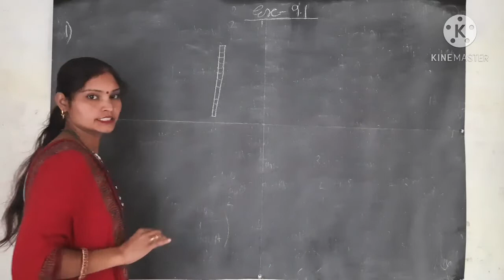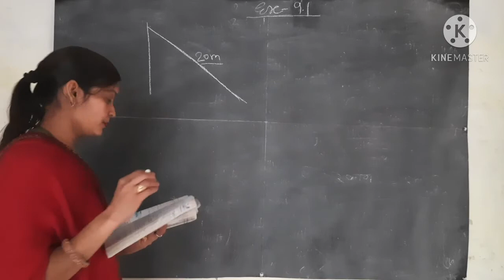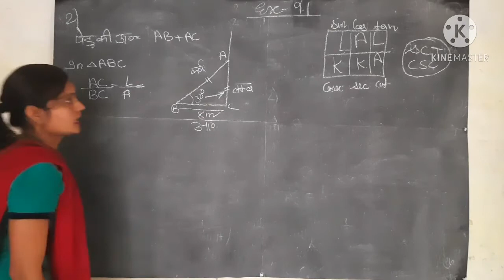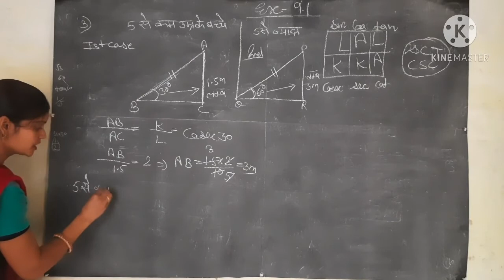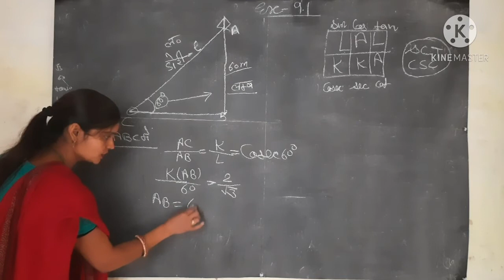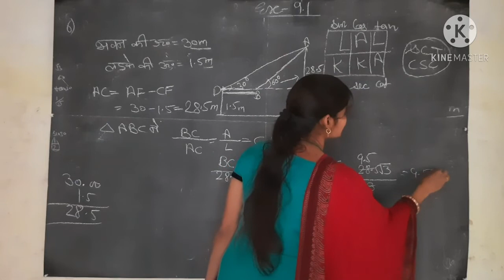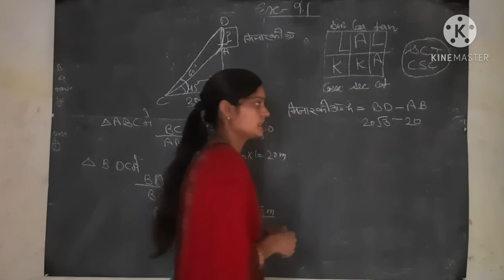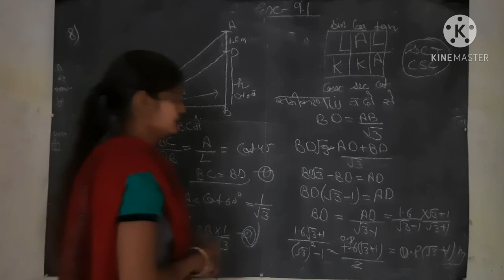Trigonometry | Some Applications Of Trigonometry Class 10 | Class 10 Chapter 9 Maths | Class 9th/10t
Trigonometry | Some Applications Of Trigonometry Class 10 | Class 10 Chapter 9 Maths | Height and Distance | Application of Trigonometry class 10, Application of Trigonometry, Height and Distance, Class 10 Height and Distance, Height and Distance Class 10, Class 10 Trigonometry
CLASS 10 MATHS CHAPTER 9 exercise 9.1 NCERT solutions | Application of Trigonometry |Ex 9.1 class 10
olved QUERIES :-

class 10 exercise 9.1 ncert solutions
application of trigonometry class 10 exercise 9.1
some applications of trigonometry class 10 exercise 9.1
ncert solution of class 10 exercise 9.1
ncert solution of class 10th exercise 9.1
class 10 ncert book exercise 9.1
cbse class 10 exercise 9.1 solution
cbse class 10th exercise 9.1
class 10 chapter 9 exercise 9.1
class 10 cbse maths exercise 9.1 solution
ncert solutions for class 10 exercise 9.1
ncert maths solution for class 10 exercise 9.1
class 10 maths chapter 9 exercise 9.1 solutions in hindi
exercise 9.1 class 10 ncert solutions in hindi
class 10 ka exercise 9.1
class 10 maths exercise 9.1 solution
class 10 maths exercise 9.1 ncert solutions
class 10 maths exercise 9.1 question 15
class 10 maths solution of exercise 9.1
ncert solution of maths class 10 exercise 9.1

Watch my videos for class 10 Math preparations. I will solve each and every book questions through videos.

math analysis by durgesh mam